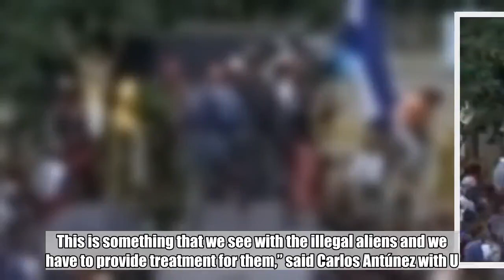BREAKING: Migrant With FLESH EATING DISEASE Caught At Border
By Carmine Sabia at The Federalist Papers  As if there were not tons of issues with the southern border you can now add another to the list.  A migrant with a flesh eating bacteria was stopped at the border.  Which begs the question, how many migrants with this disease have made it into the United States.  The migrant who crossed with a group is now being treated, WKRC reported.    A man who was in Border Patrol custody had to be treated for a flesh-eating bacteria.  The migrant who was already in custody at the Lordsburg, N.M. Border Patrol station told an agent Thursday about a growing rash he had.  He was taken to a medical facility for evaluation. Officials said hospital staff diagnosed him with a flesh-eating bacteria. They said he needed more extensive treatment.  “We’re seeing for example, chicken pox, different strands of influenza, syphilis, scabies. This is something that we see with the illegal aliens and we have to provide treatment for them,” said Carlos Antúnez with U.S. Customs and Border Protections.  On the same day, a large group crossed illegally at the southern New Mexico border, said a Border Patrol official.    A group of 306 migrants crossing illegally were taken into custody by border patrol agents working at Camp Bounds Forward Operating Base at the Antelope Wells Port of Entry.  This group consisted mostly of Central American families and unaccompanied juveniles, they said.     Thanks to our friends at The Federalist Papers for permission to republish this article.   Facebook Has Banned Us!  The leftists at Facebook decided they didn't like our message, so they removed our page and are censoring us.